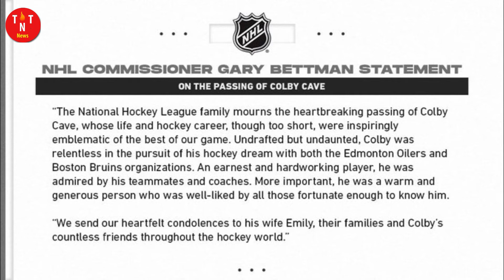Edmonton Oilers' Colby Cave dies aged 25 after brain bleed| TTN News- English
Edmonton Oilers forward Colby Cave has died after suffering a brain bleed earlier this week. He was 25.

The NHL club confirmed Cave’s death on Saturday with a statement from his family: “Our Colby was loved dearly by us, his family and friends, the entire hockey community, and many more. We thank everyone for their prayers during this difficult time.”
Cave underwent emergency surgery on Tuesday to remove a cyst that was causing pressure on his brain. Cave’s agent, Jason Davidson, said that his client’s condition did not appear to be linked to Covid-19.

On Wednesday, Cave’s wife, Emily, posted an update about her husband. “We need a miracle,” she wrote on Instagram. “Colby’s parents and myself, got to see him through a window and talk to him with a walkie talkie last night. We are no longer allowed to be in the hospital because Covid-19 rules. We have no idea when we will be allowed to see him again.

“The nurse has tied his wedding band to his ankle. I am dreaming of being able to touch you, hear your voice, squeeze your hand (3 times), and kiss you again. I love you so much, and my heart is shattered into a million pieces without my best friend.”